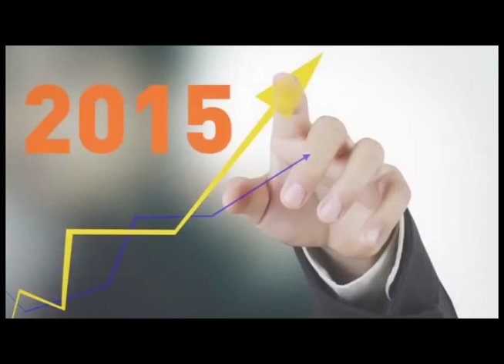Top-GamerZ 10 julio 2015 - Bloque 1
Programa 150 del 10 de julio del 2015.